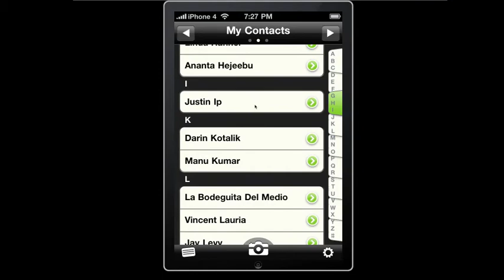CardMunch 2.0 offers full text search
New in CardMunch 2.0 you can now search your contacts by all fields.  The iPhone limits searches to only name and company. Don't believe us...try it out for yourself on you iPhone contacts.  We've unlocked the search capabilities of your iPhone by letting you search by all fields, including Address and Notes!